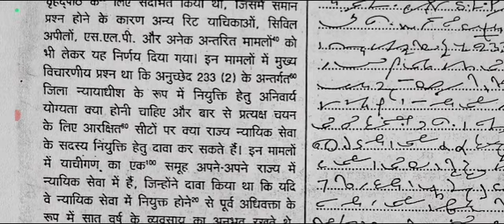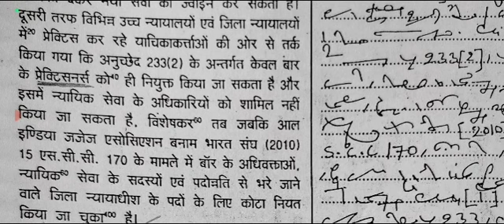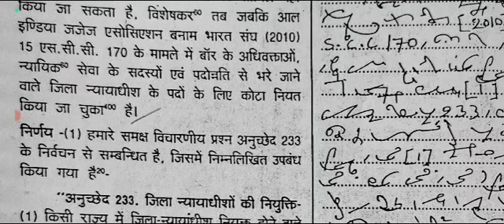allahabad high court legal dictation 80wpm, hindi shorthand dictation